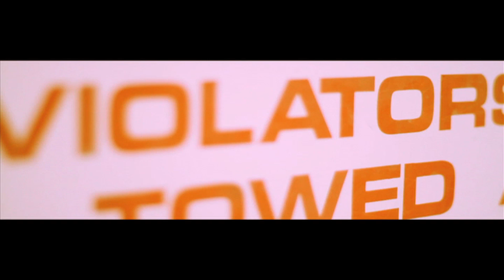JAY BOO AND MAC REESE - GET MONEY - VIDEO - RAPBAY.COM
Check out the new Jay Boo and Mac Reese Video called Get Money.